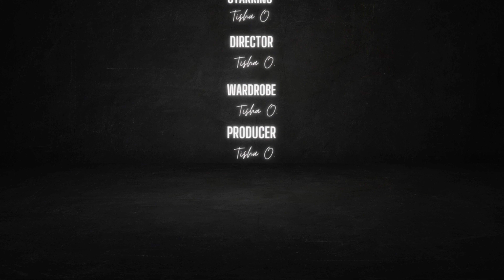VLOG| GALENTINES BRUNCH | TEMU KITTEN HEELS HAUL | NEW TARGET FRAGRANCES+ MORE